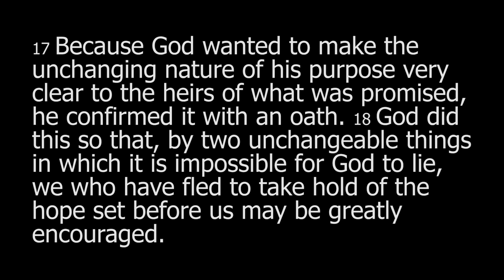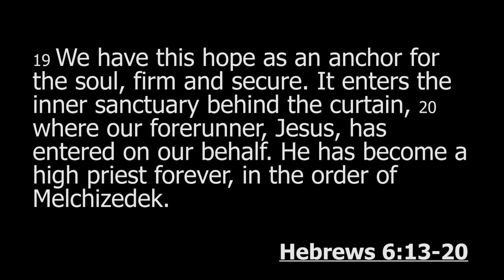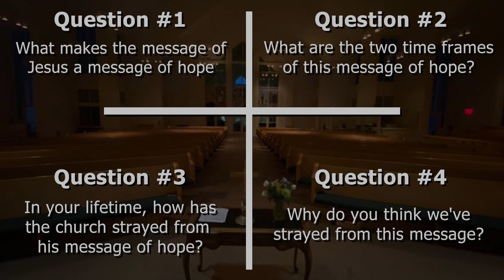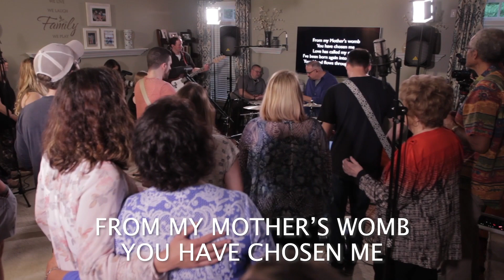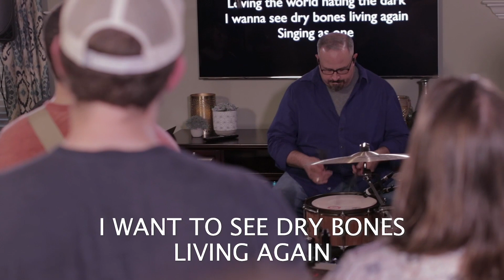June 21, 2020 | Time to Remember Our Sound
We can't wait for you to join us for worship this Sunday! Our scripture texts for Pastor John's sermon this week are Hebrews 11:1, Hebrews 6:13-20, and 2 Corinthians 4:16-18.